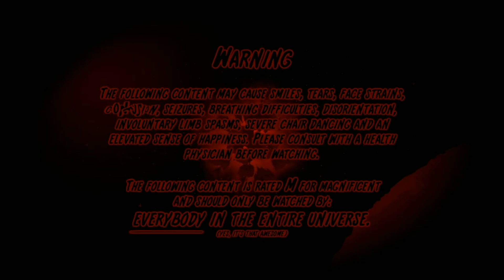Smile HD Ukrainian